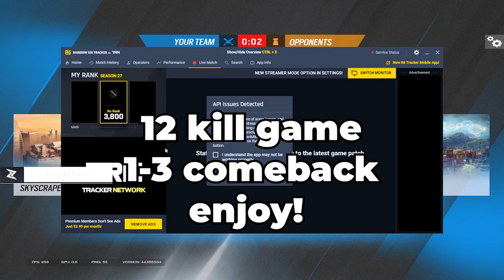360hz = cheats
𝐒𝐞𝐭𝐭𝐢𝐧𝐠𝐬

𝗥𝗘𝗦𝗢𝗟𝗨𝗧𝗜𝗢𝗡 ►► 1920x1080
𝗔𝗦𝗣𝗘𝗖𝗧 𝗥𝗔𝗧𝗜𝗢 ►► 4:3
𝗙𝗢𝗩 ►► 84
𝗦𝗘𝗡𝗦𝗜𝗧𝗜𝗩𝗜𝗧𝗬 ►► H1 V1
𝗔𝗗𝗦
1.0x ► 58
1.5x  ► 69
2.0x  ► 75
2.5x  ► 91
3.0x ► 101
4.0x ► 104
5.0x ► 104
12.0x ► 141
𝗗𝗣𝗜 ►► 19,000
𝗠𝗨𝗟𝗧𝗜𝗣𝗟𝗜𝗘𝗥 ►► 0.003789
𝐂𝐫𝐞𝐝𝐢𝐭𝐬

360hz = cheats